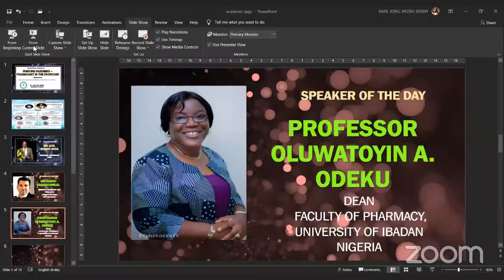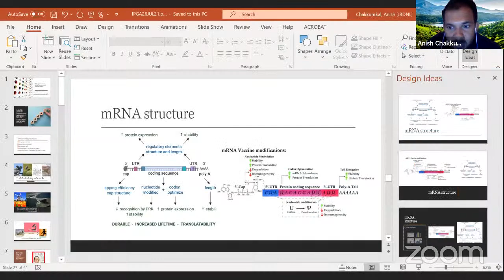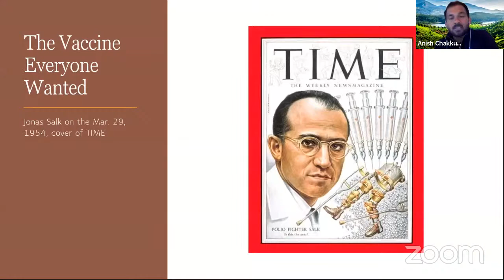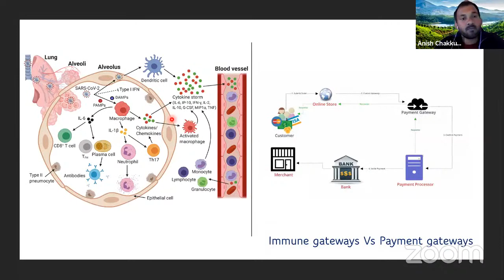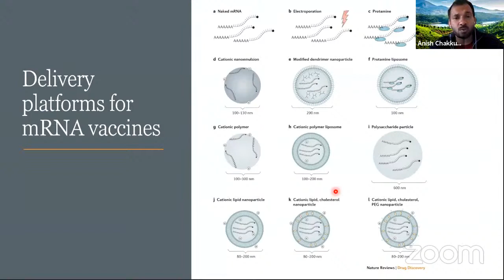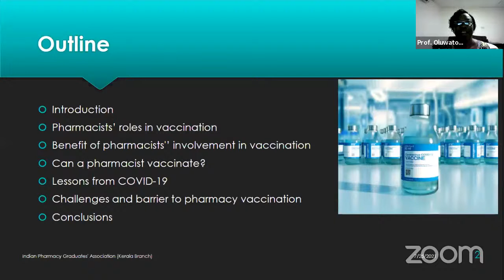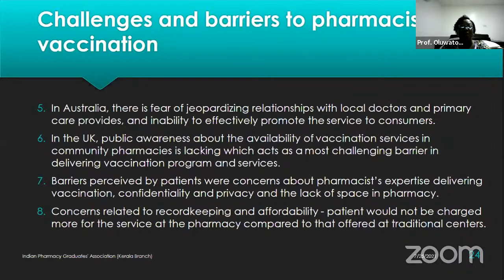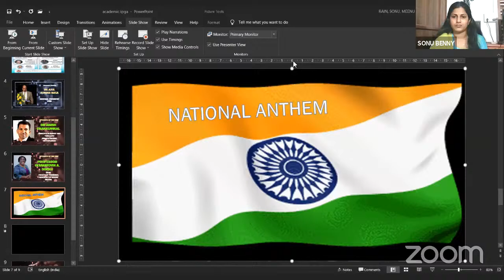IPGA Kerala Branch International Webinar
Fighting Pandemic: Pharmacists in frontline